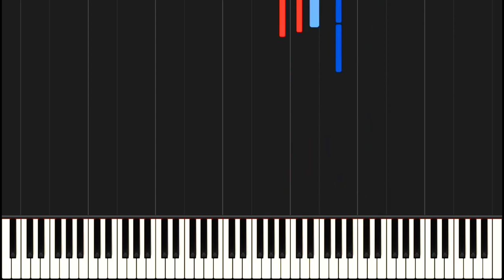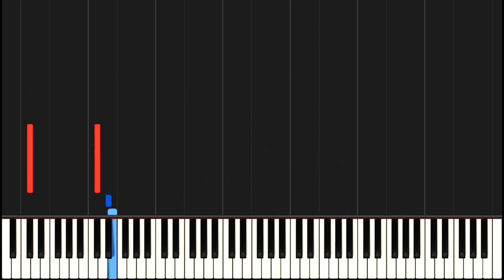Le rossignol (1st version), S.249d - Adolf von Henselt/Franz Liszt/Alexander Alexandrovich Alyabyev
Please check the pinned comment for a very important announcement, thank you.

Franz Liszt/Alexander Alexandrovich Alyabyev: Solovei 'Le rossignol' (1st version), S.249d (transcription by Adolf von Henselt)

This is A. Henselt's transcription of Liszt's early version of the piece Le rossignol published in 1845. Georg Martin Adolf von Henselt (9 or 12 May 1814 – 10 October 1889) was a German composer and virtuoso pianist. His interpretation of the piece is somewhat more virtuosic and bombastic than Liszt's with many additional cadenzas and passages. The title of his edition reads: Air Russe de A. Alabieff, transcrit par F. Liszt, doigté et arrangé à l'usage des établissements d'éducation Impériaux par A. Henselt.

"The first approach to Le Rossignol, a song by Aleksandr Alyabiev (1787–1851), restricts any imitation of birdsong to the introduction, and ends rather riotously—actually much closer to the original song than the later reflection of it." (notes by Leslie Howard on the original Liszt's version)